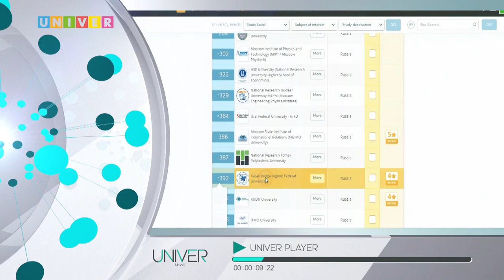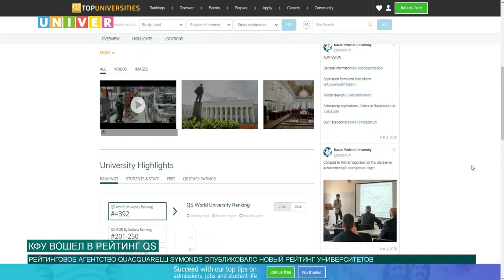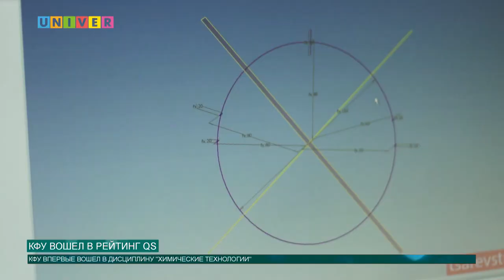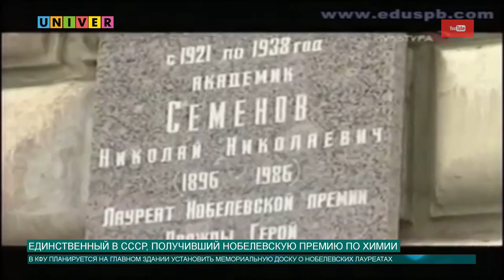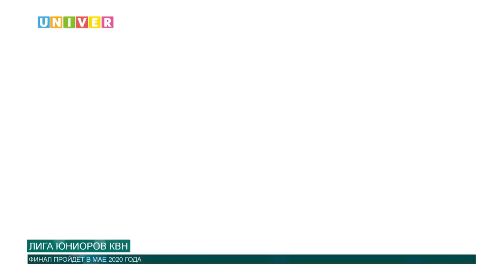Новости КФУ от 11.03.2020